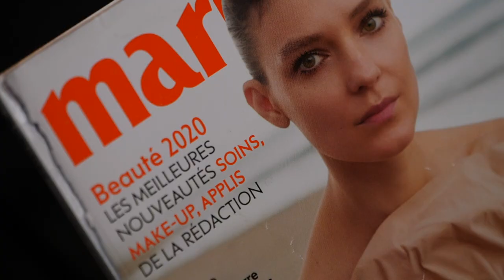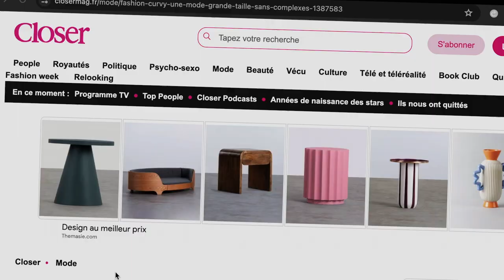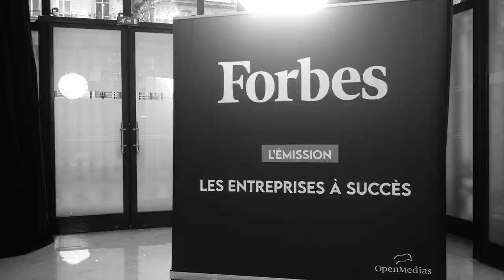FASHION CURVY MEDIAS (Au coeur de Fashion Curvy ep.6)